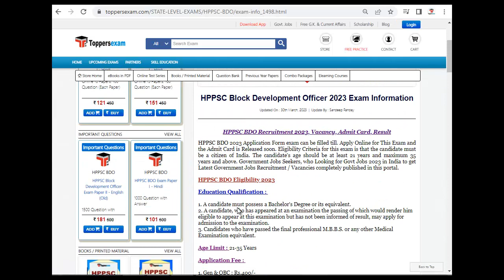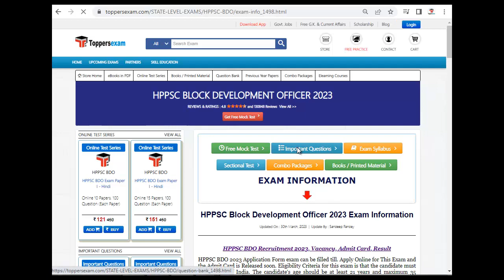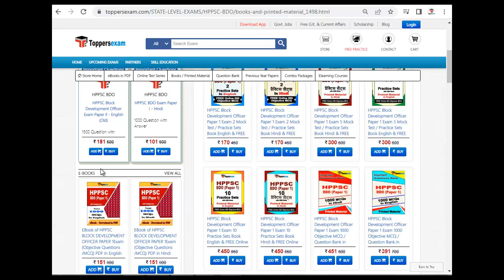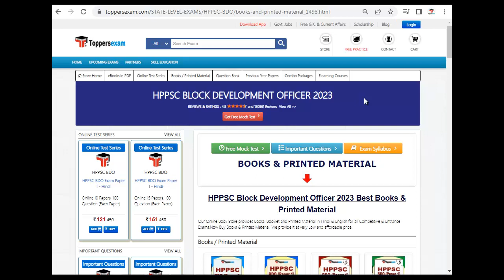HPPSC BLOCK DEVELOPMENT OFFICER Mock Test, Syllabus 2023, Question Bank, Preparation 2023